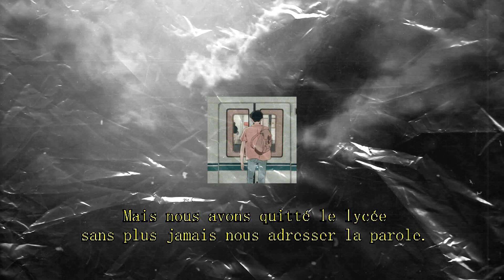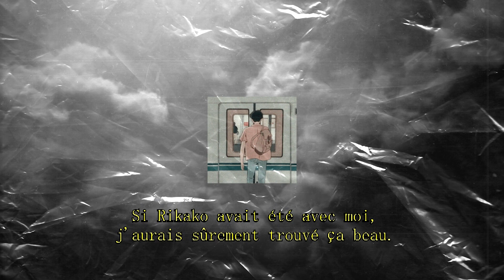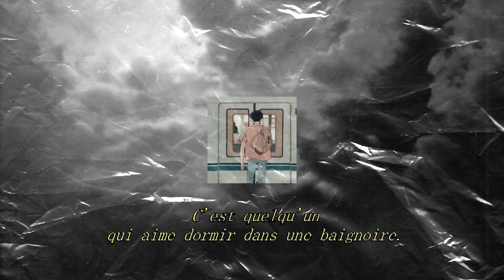L'HISTOIRE D'UN HOMME - Titus X RJ Pasin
Prod. Titus x RJ Pasin

Non-usable for profit.

Edit : Hezus